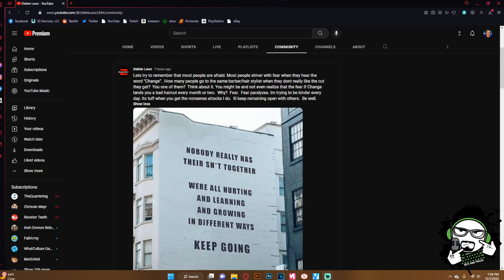Chille Is Back On Youtube - But Has He Changed?